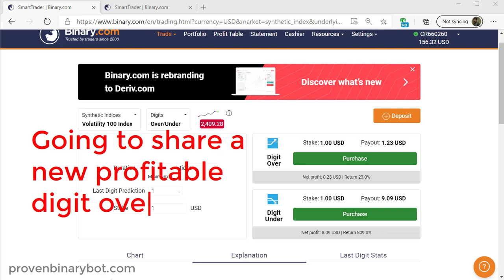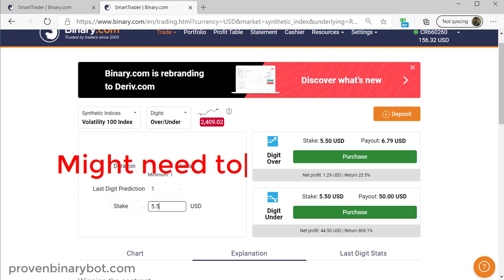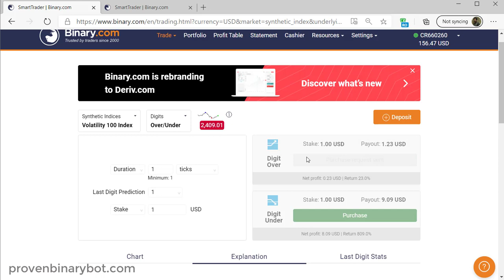Real Digit Over Manual Strategy Profits - Proven Lucrative Profitable Strategy Free Share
How to Start Binary/Deriv.com:
Step 3: Upload the downloaded .xml file
Step 4: Run the bot
Step 5: Make money

How to use Binary Indicators:

Step 2: Download the mt4 Indicator or template files
step 3: Install the indicator to your MT4 platform
Step 4: Analyze the market with indicators
Step 5: Make trade using mt4 indicators
Step 6: Make Profit

How to use forex robots/indicators:

Step 2: Download the Indicator file
Step 4: Run the Indicator to your demo account
Step 5: After testing, if profits go to real account